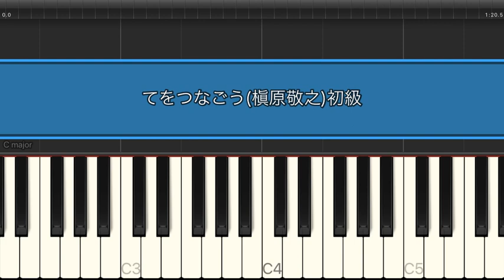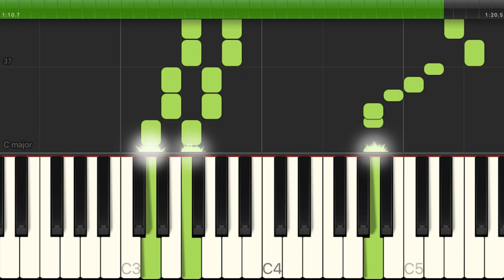てをつなごう / 槇原敬之（電子楽譜カノン）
てをつなごう（初級）/ 槇原敬之のピアノ楽譜はこちらから

【アーティスト】槇原敬之
【難易度】初級